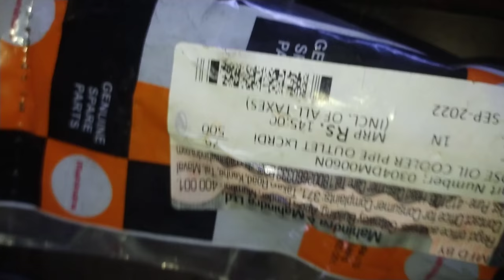Mahindra Scorpio s10 Engine coolant leakage Problem | महिंद्रा स्कॉर्पियो इंजन कूलेंट लीकेज प्रॉब्लम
In this video, we will know about How to Replacement Mahindra Scorpio s10 Engine Coolant Elbow Pipe

How to Change Mahindra Scorpio s10 Car Intake Manifold

Mahindra New Scorpio coolant leakingnn

Mahindra Scorpio s10 Engine manifold coolant leak overheating problem

Mahindra Scorpio s10 egr intek manifold cleaning

How to change the coolant's reservoir of Mahindra Scorpio s10

mahindra Scorpio s11 coolant leakage problems

how to change intake manifold mahindra scorpio s5

Easy way to change the coolant of Scorpio s10 mahindra

Mahindra Scorpio s10 coolant level up and down problem

mahindra scorpio s5 car coolant leakage found

Mahindra Scorpio s10 Radiator Hose Change

Radiator hose leakage Scorpio s10 radiator hose

scorpio s10 radiator hose leakage

Scorpio s10 radiator hose pipe leakage

Scorpio s10 radiator hose replacement

Replace radiator hose pipe

How to change radiator hose pipe Scorpio s10